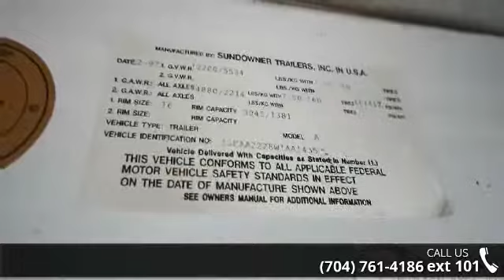1998 SUNDOWNER 3-Horse Slant Load - Trailers of the East...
" A/C, Awning, 4 Ft Dressing Room, Lined/Insulated Interior, Cut Gate, Boot Box, Spare Tire, 2-Speed Jack, Camper Step, All Aluminum"